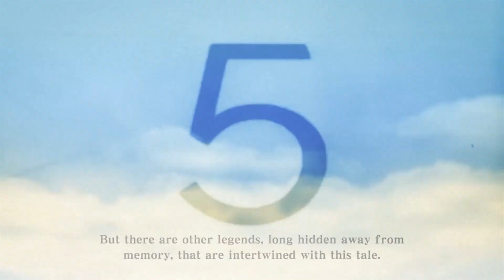The Legend of Zelda Legacy: Skyward Sword - 9 - Right on Time